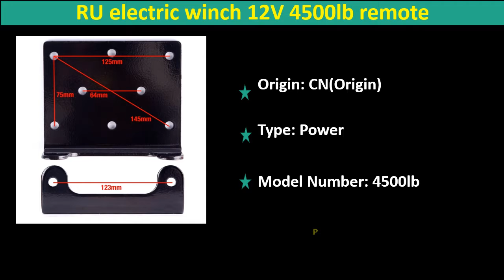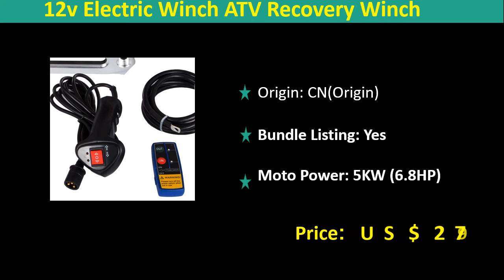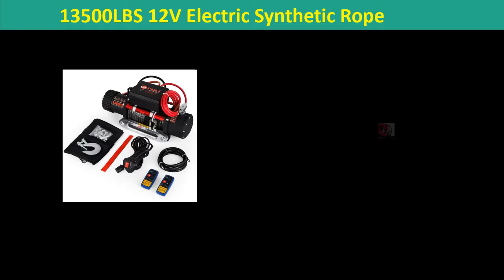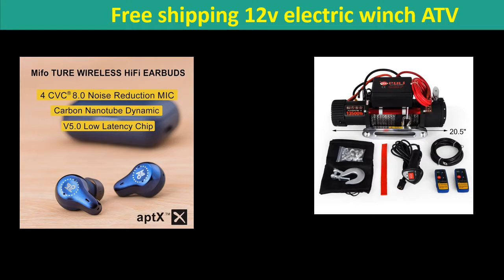Top 5 Best Electric Winch Review 2020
Top 5 Best Electric Winch 2020

3. 13500LBS 12V Electric Synthetic Rope Winch 6123.5Kg Gear Train Roller Fairlead

4. 12v Electric Winch ATV Recovery Winch 6120 KG 13500LBS Synthetic Rope with Remote Control for ATV UTV

5. RU electric winch 12V 4500lb remote control set heavy duty ATV trailer high strength steel electric winch